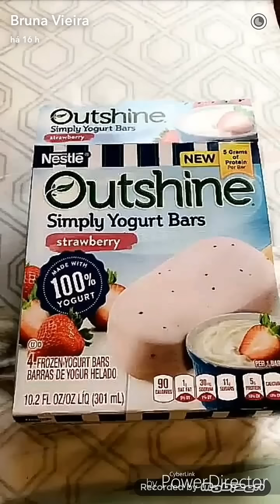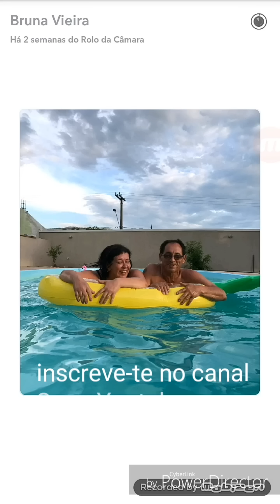BRUNA Vieira RESPONDE A CRITICAS SOBRE VENDER ROUPA ONLINE